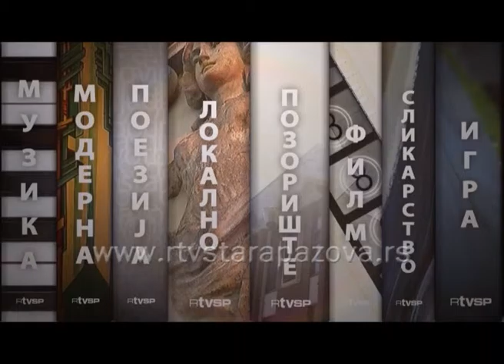Kultura u 21 209 emisija